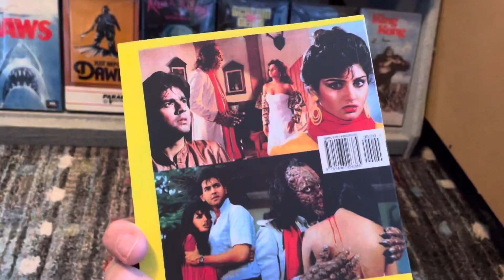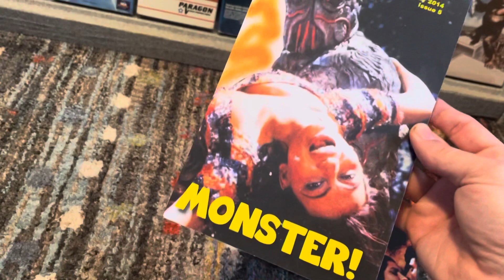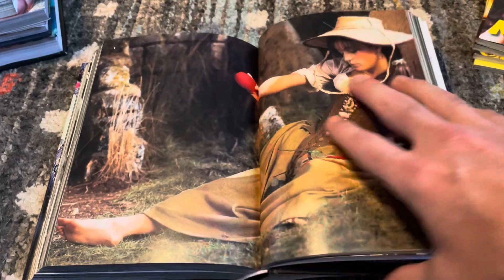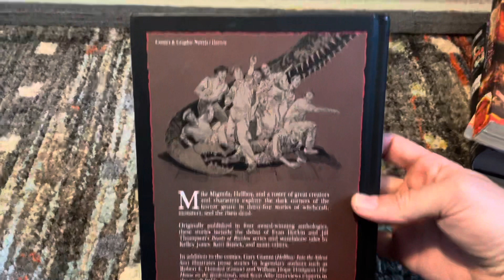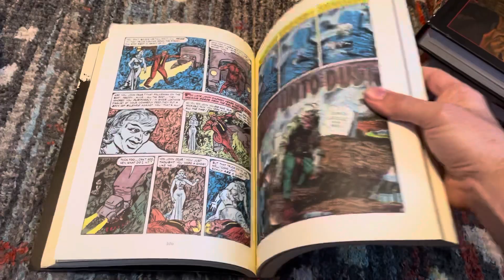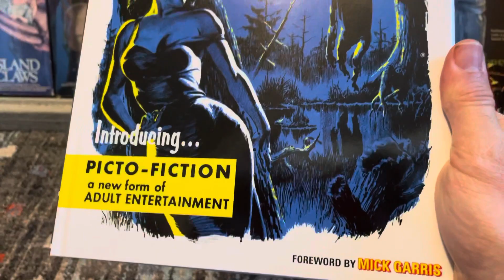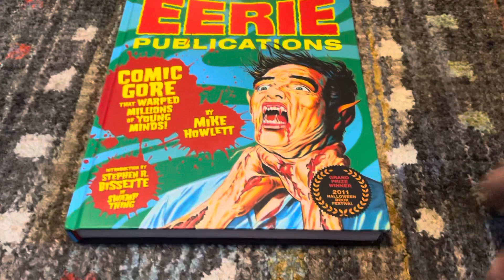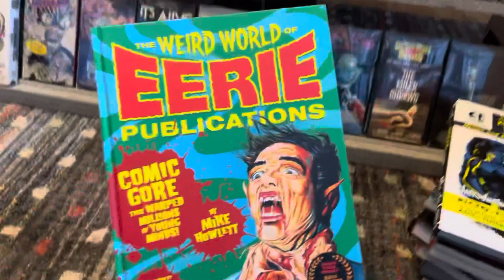Books for the Horror Collection #7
“Hey I like green, too!”  Haha just a cheesy St. Patrick’s Day joke I like to throw around though I’m a bit late with it.  Anyway, thank you for stopping by to see what’s new for my book collection!  Scored a few gems along with some I think are interesting and fun!📚💀👍